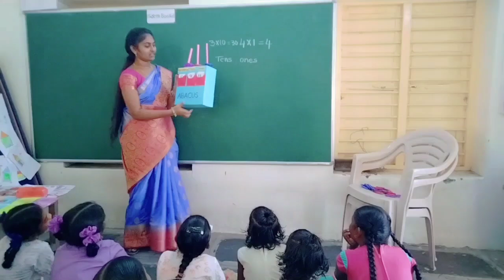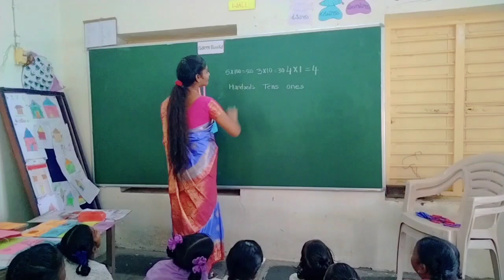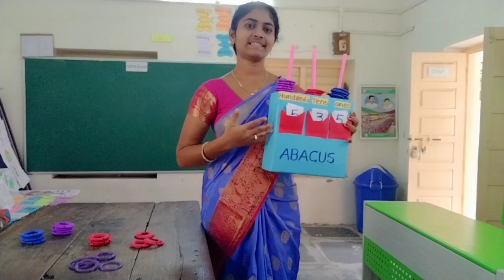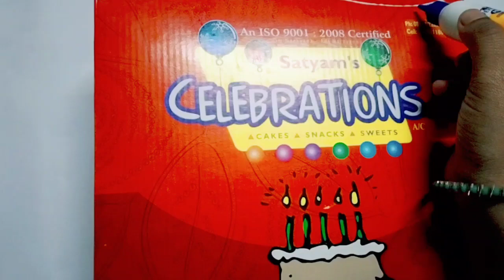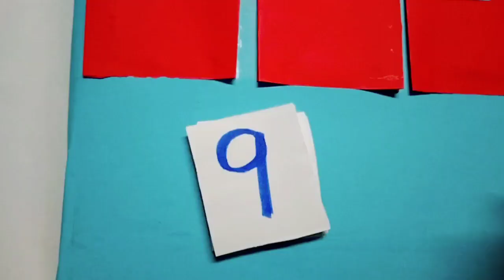Maths numbers on abacus, maths TLM, how to make abacus? Low cost no cost maths TLM.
How to make abacus? Low cost no cost TLM, Maths TLM.